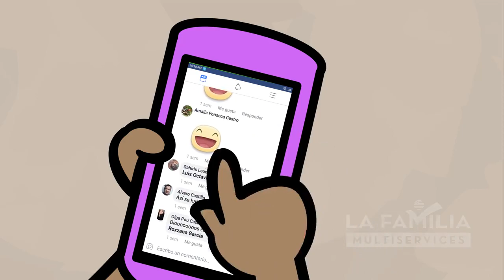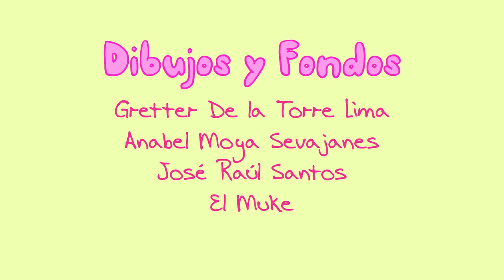Yesapin Garcia Al fin la niña Yesapín se conecta, y esta